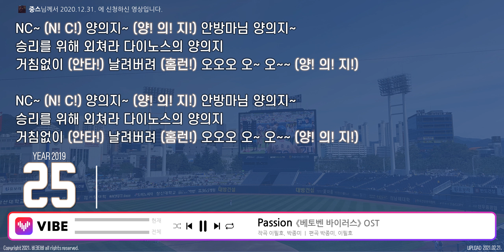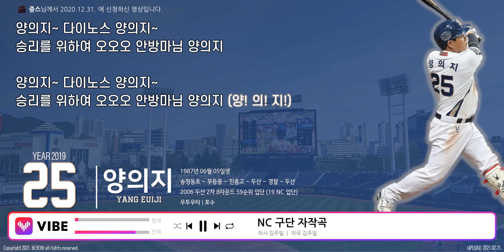NC다이노스 양의지 응원가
본 영상은 "@중스"님 신청으로 제작되었습니다.
프로야구 응원가 전문채널로 거듭나겠습니다.

▶[ 𝒯ℐℳℰℒℐ𝒩ℰ ]▶
00:00 NC 양의지 안방마님 양의지 (수정후)
00:54 NC 양의지 안방마님 양의지 (수정전)
01:49 양의지 다이노스 양의지 (기본버전)
02:22 양의지 다이노스 양의지 (안방마님)